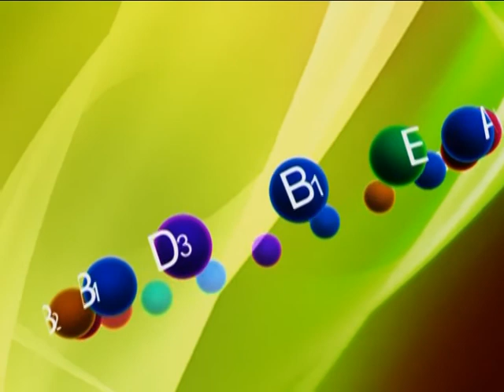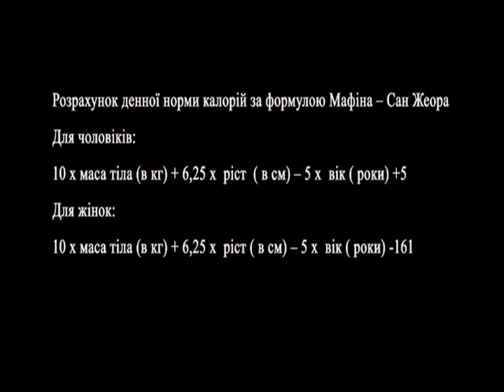«Формула здоров'я» Здорове харчування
Здорове харчування